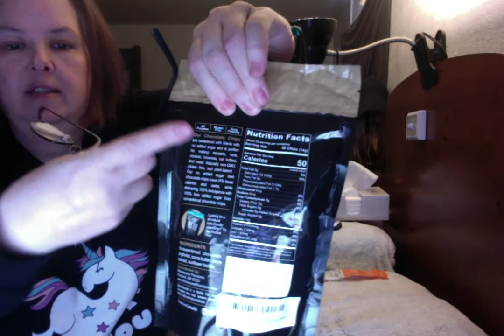Review of People's Keto chocolate chips and Emmy's organic cookies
Hey fellow low carb folks. Check out these two low carb products that I have recently purchased. The good, the misleading and the squishy aspects are all covered!